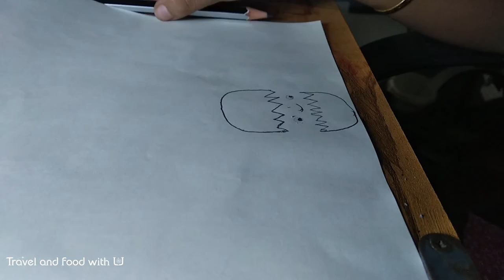VLOG 3 ARADHYA DRAWING......